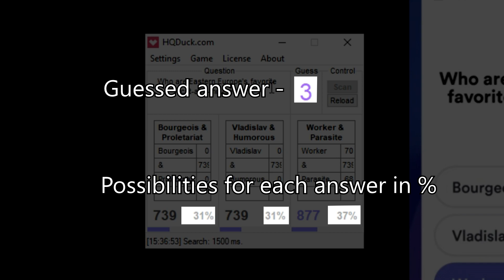How to play HQ Trivia with bot on your computer